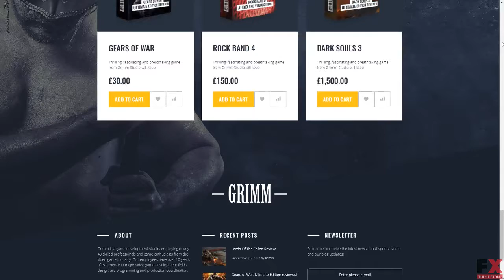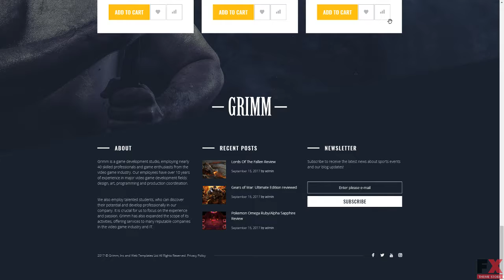GRIMM - Game Development Studio WordPress Theme TMT review by Justice Oswin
Overview features :

Additional Features:Calendar Commenting System Crossbrowser Compatibility Dropdown Menu Favicon Google map Google Web Fonts Sample content Social Options MailChimp Ready Template Background Options Media library Live Customizer Performance Optimization Sidebar Manager Additional Info:Well DocumentedAnimation:HTML plus SWiSHCoding:CSS 3 HTML 5 JQuery Valid Coding SassFeatures:Admin Panel Cherry Framework 5 Long-term support Optimized Source Code Responsive Retina Ready Sample Data Installer Search Engine Friendly Visual Editor WPML ready Ecwid ReadyFunctionality:BlogLanguage support:EnglishWeb Forms:Contact Form Search FormSoftware and Hosting RequirementsThe mod_rewrite Apache moduleThe mod_rewrite module used to rewrite requested URLs on the fly.PHP 5.4 or higherFor processing pages and scripts on the server.MySQL 5.5 or higherThe php fopen Apache moduleThe suPHP Apache module50 MB of disk spaceMemory limit per process: 64mb (128mb or more recommended)